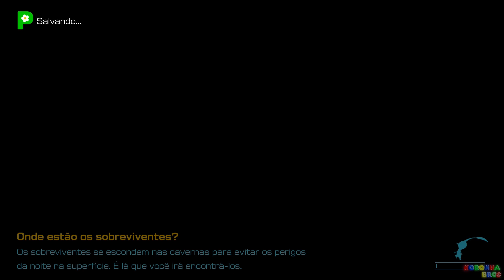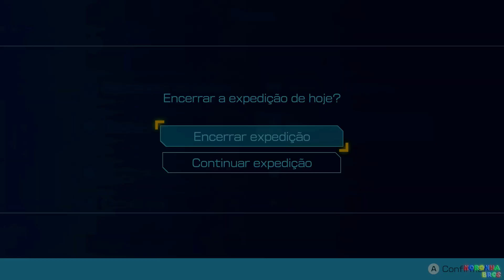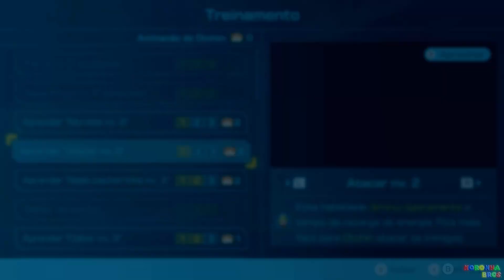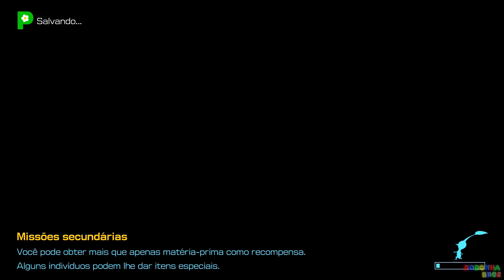PIKMIN 4 (100%) # 05 - ÁREA DE RECREIO! # SWITCH | MIXCELÂNEA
Iremos explorar esse novo cenário, novos perigos estão a espreita! o.O